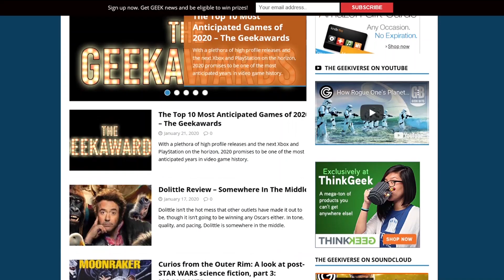Nickel City Con 2020 Spotlight: Sean Gunn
Sean Gunn (Guardians of the Galaxy, Gilmore Girls) is coming to Nickel City Con 2020.

The Geekiverse is a proud sponsor of Nickel City Con 2020 Presented by Dave & Adam's. to purchase your pass today.